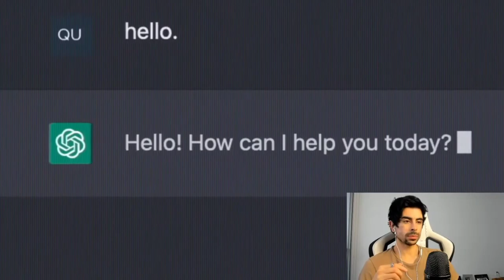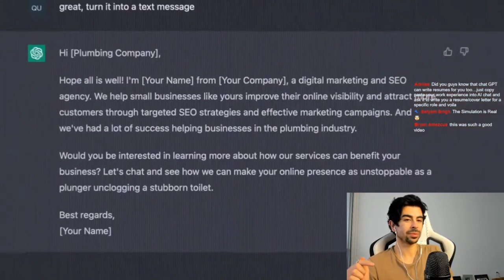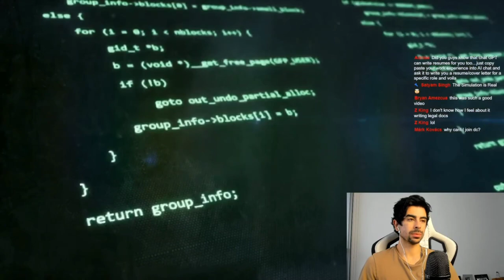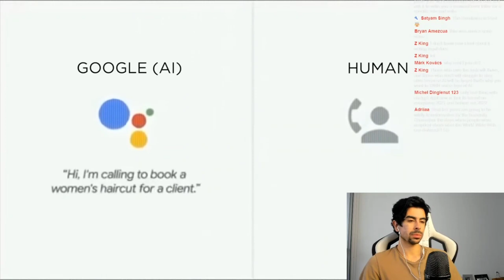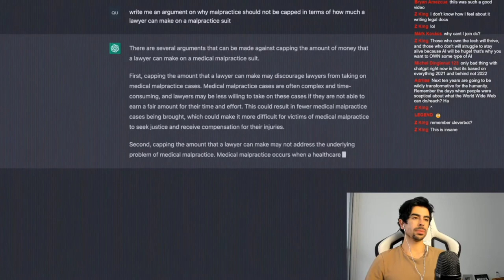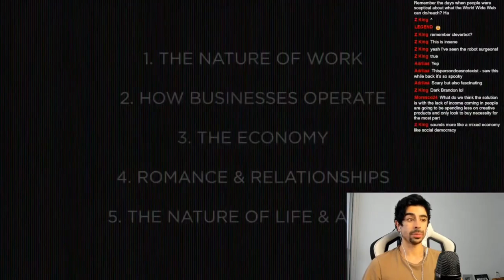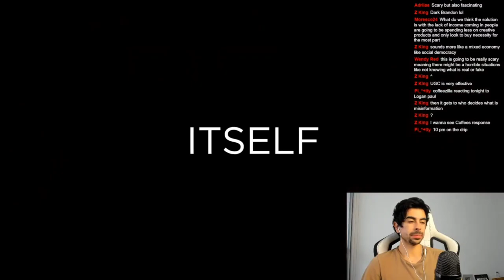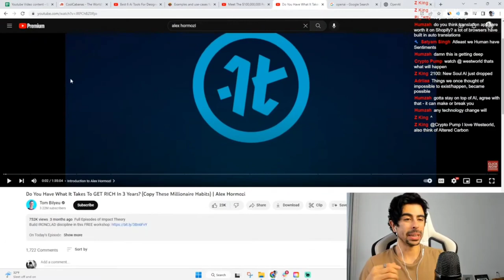How To Use ChatGPT And AI To Get Rich